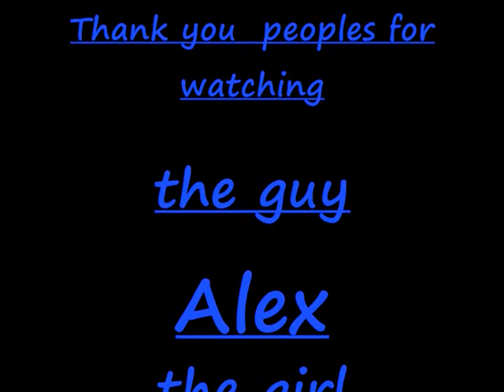The Basketball Showdown